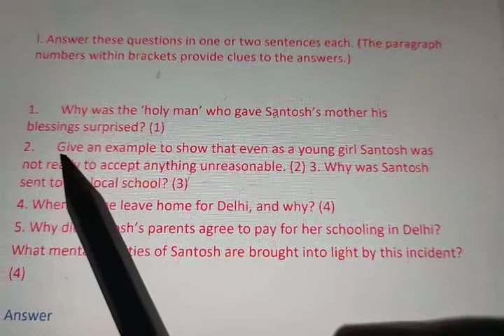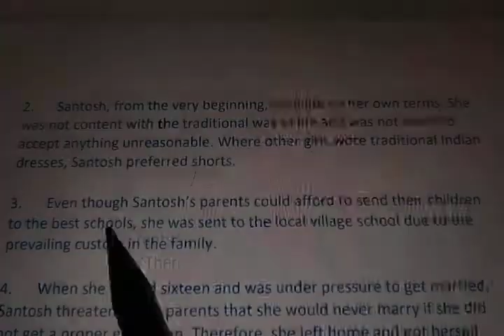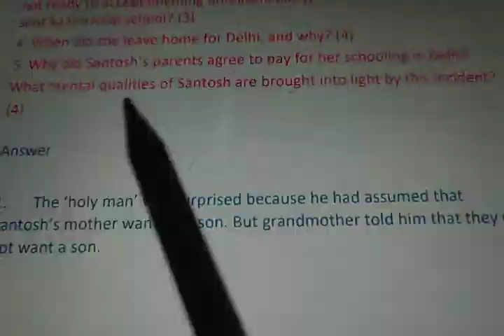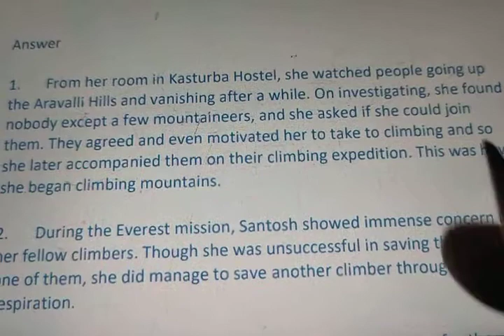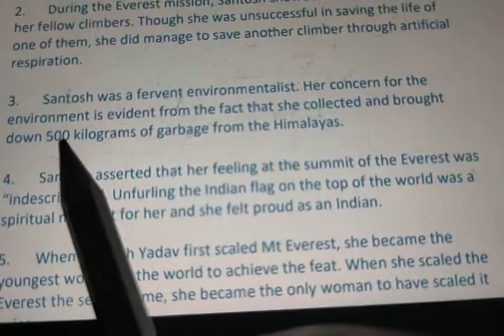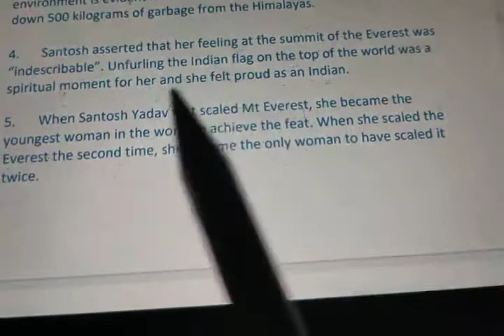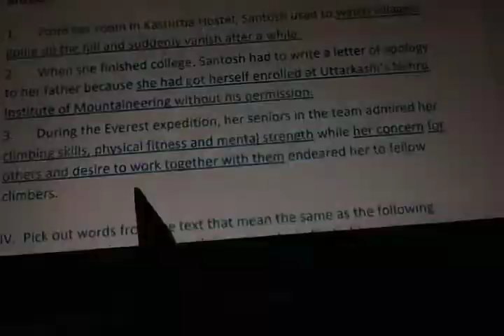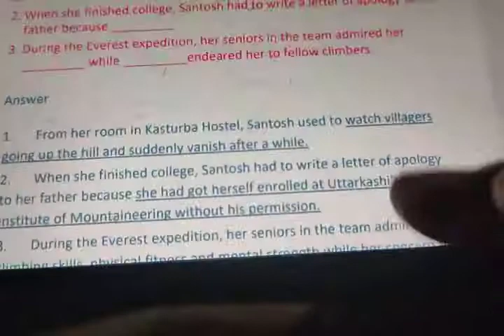Questions Answers of Reach for the top by santosh yadav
for 9th